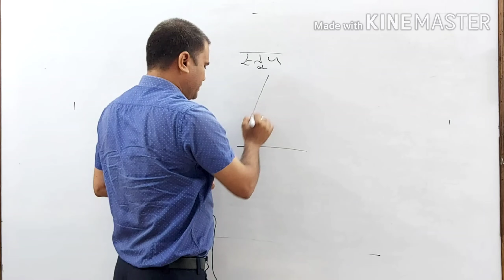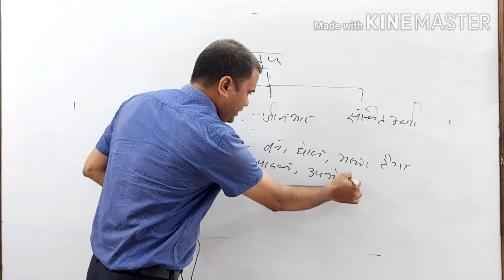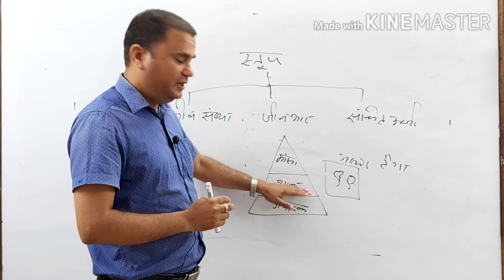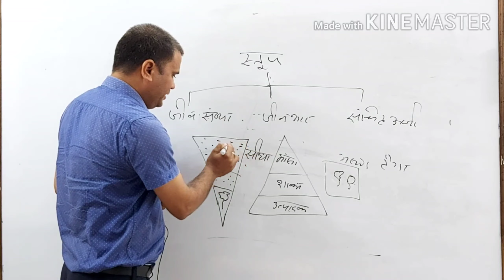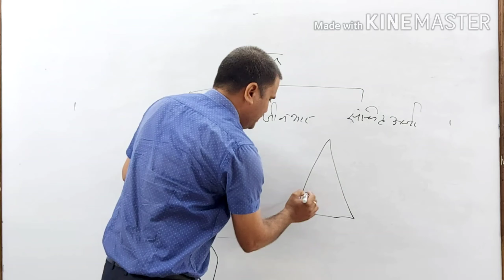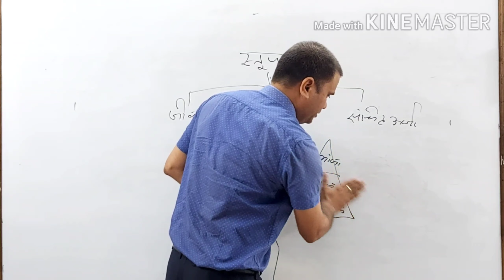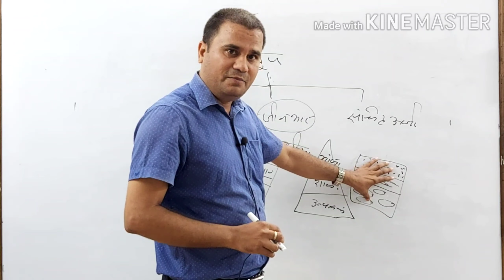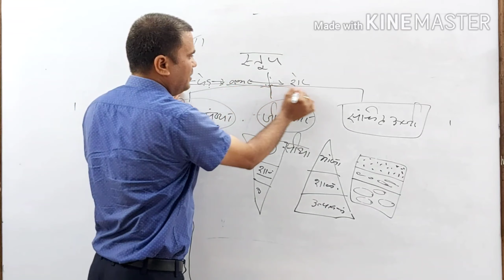Environmental studies Part-5